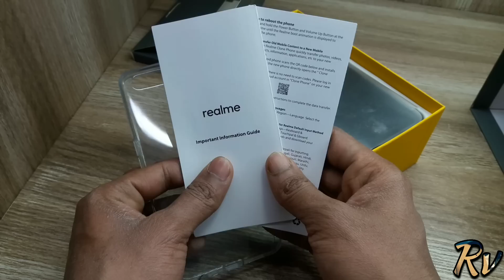Galaxy M20 vs Realme U1 - Which Should You Buy ?